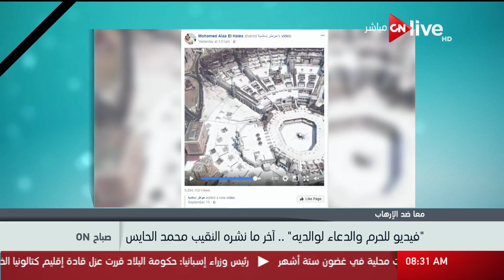صباح أون - "فيديو للحرم والدعاء لوالديه" .. آخر ما نشره النقيب محمد الحايس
"فيديو للحرم والدعاء لوالديه" .. آخر ما نشره النقيب محمد الحايس - حلقة (الأحد 22 أكتوبر 2017)

 الموقع الرسمي للقناة ..